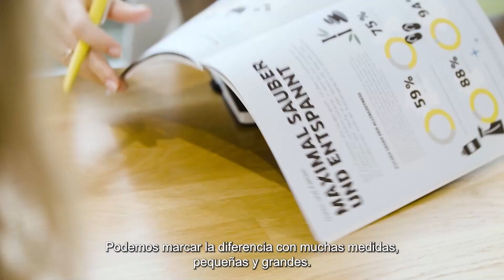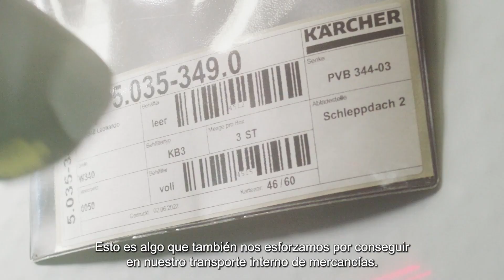Objetivo sostenibilidad 2025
El respeto al medio ambiente y la protección del clima son parte fundamental de nuestras acciones. Desde hace años, nos hemos fijado continuamente nuevos objetivos para hacer que nuestra empresa sea más eficiente y conservadora de recursos de forma sistemática y para cumplir con nuestro papel como actor social. Con nuestros objetivos para 2025, ahora estamos dando el siguiente paso hacia el futuro.

Con estos objetivos establecidos en 2020, también desempeñamos nuestro papel en el logro de los 17 objetivos de Desarrollo Sostenible de las Naciones Unidas (ONU). Estos Objetivos de Desarrollo Sostenible (ODS) representan un estándar global para las prioridades y metas del desarrollo sostenible hasta 2030 a nivel económico, social y ecológico.

Para nosotros como empresa, los ODS ofrecen un buen marco en el que basar nuestros objetivos de sostenibilidad. De esta manera, con nuestro negocio principal, podemos desempeñar un papel en la superación de desafíos relevantes a nivel mundial. Hemos reunido nuestros objetivos en tres iniciativas: "Cero Emisiones", "Reducir, Reutilizar, Reciclar" y "Héroe Social".